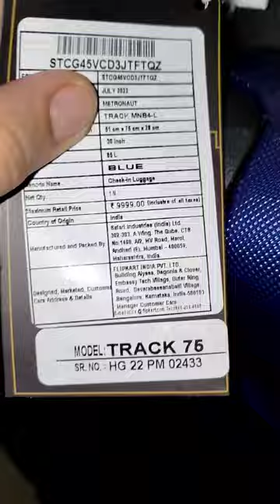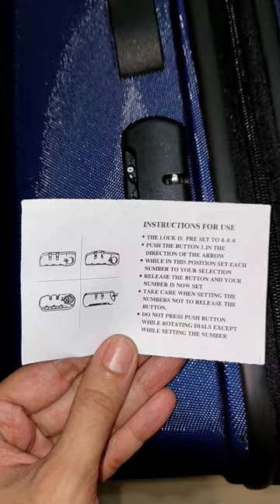METRONAUT 75cms Trolley Bag by Safari | Review